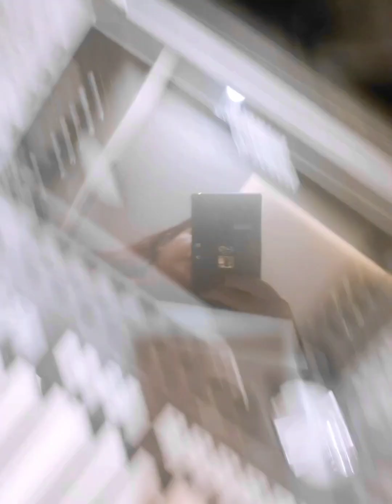Delicious Lunch & Memorable time spent with sadruddinhashwani & murtazahashwani &